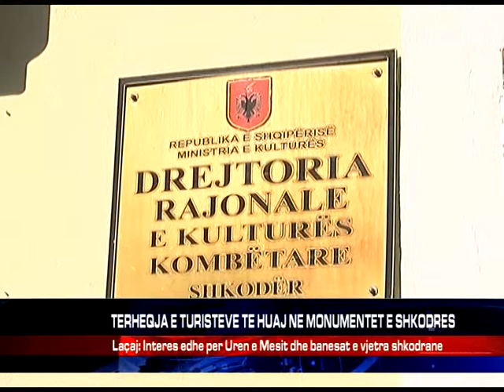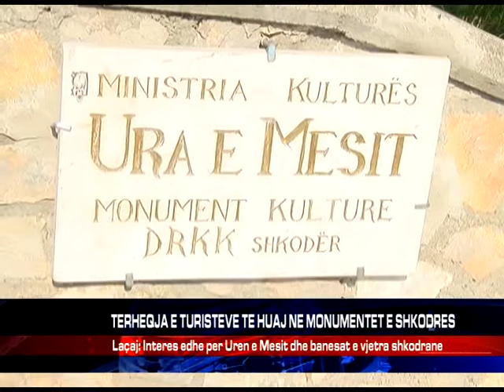TERHEQJA E TURISTEVE TE HUAJ NE MONUMENTET E SHKODRES